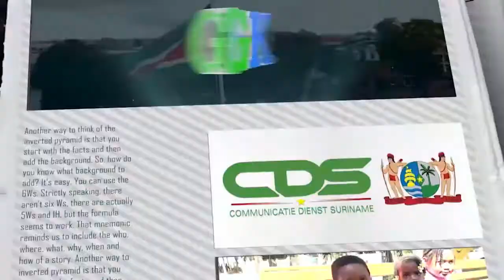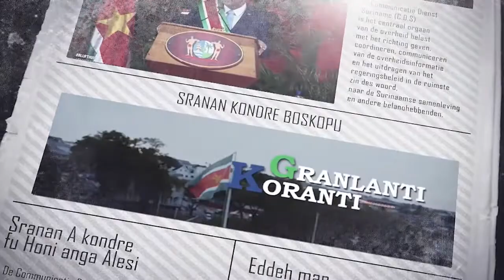𝔾ℝ𝔸ℕ𝕃𝔸ℕ𝕋𝕀 𝕂𝕆ℝ𝔸ℕ𝕋𝕀 (SRANAN), DD 24 MEI 2022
De onderwerpen in deze aflevering zijn:
- Regering richt noodfonds op voor door wateroverlast getroffen gebieden
- Volksrepubliek China ondersteunt Surinaamse agrarische sector
- Opening Surinaamse ambassade geeft meer gestalte aan relatie met Marokko